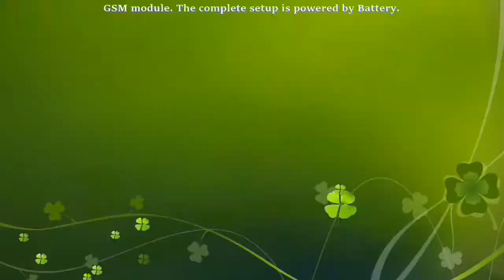Gopal Acharya best Yakshagana performance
Best yakshagana  performance by Gopal Acharya | Jansale Sri Raghavendra Acharya